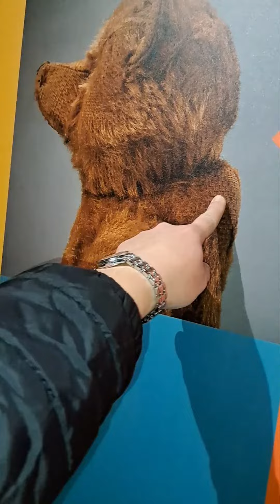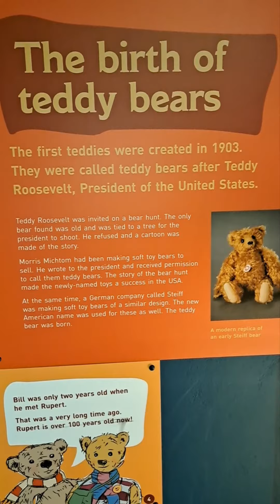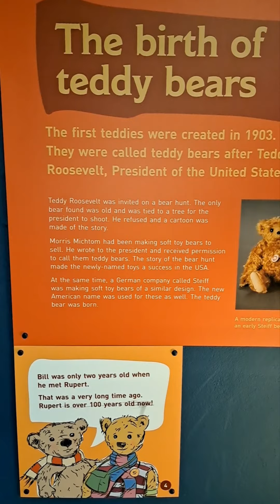Музей мягких медведей 🐻